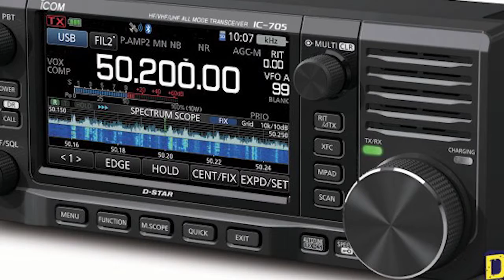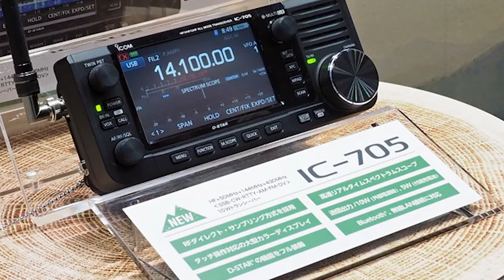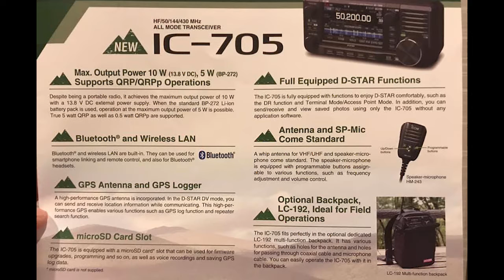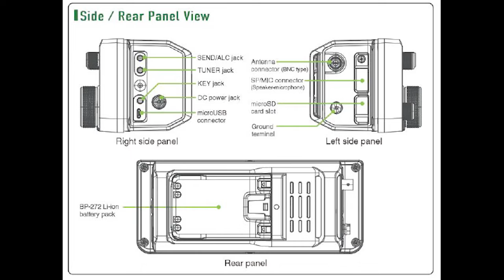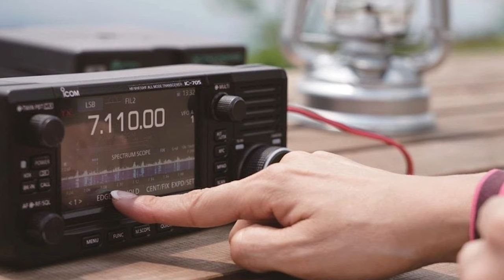The Icom IC-705! HF-UHF SDR Radio - An initial review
A truly exciting announcement from Icom at the Toyko Hamfair 2019!! The new Icom IC-705 was a topic of discussion and review at a recent experimenters night at our local ham radio club. Rex VK7MO, Justin VK7TW and Hayden VK7HH gave their thoughts on what this new Icom IC-705 radio can mean for the QRP, microwave or SOTA operators. Some features like a large touchscreen just like the IC-7300 or IC-9700 will appeal to users who already own one or both of these radios.